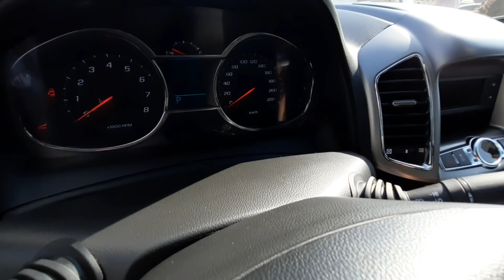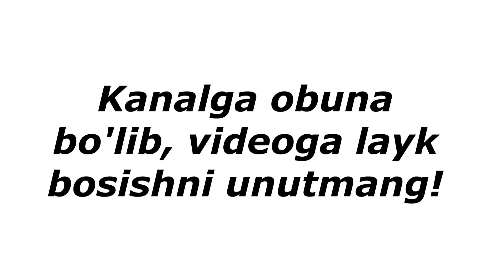КОБАЛТ ЖЕНТРА Нархлари. Карши машина бозори 2021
QARSHI MASHINA BOZORI NARXLARI 2021...

Assalomu Aleykum!

lasetti_jentira_spark_neksiya1​ neksiya 2
jahongiruztoshkent_qozog​'iston_rossiya
avtotuning_zo​'rtv_yangikulgu_rizanova